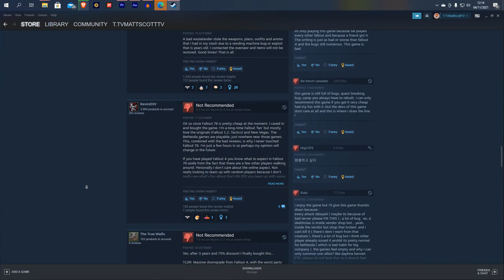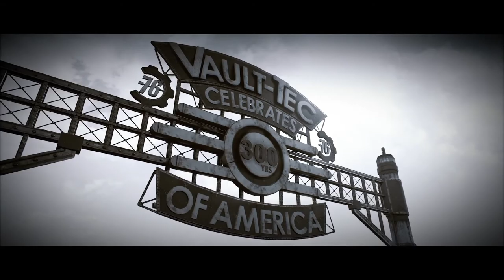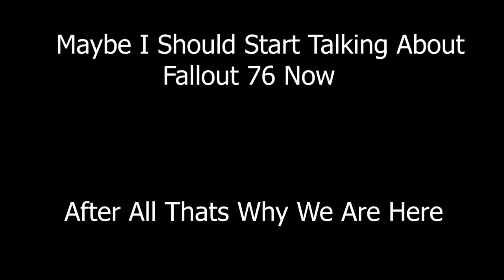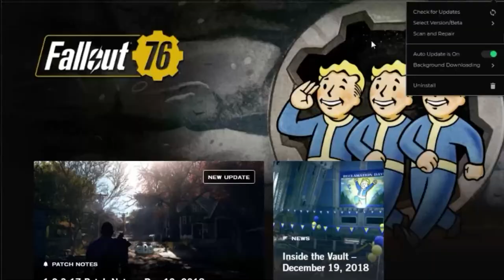Fallout 76 A New Players Review